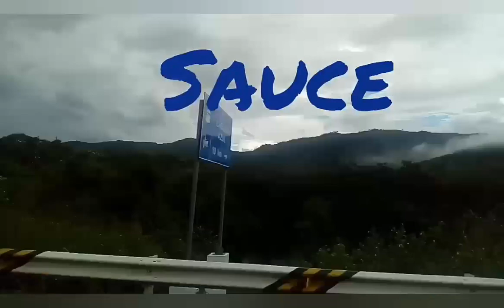SAPOSOA, Recorrido desde Tarapoto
Saposoa, tierra de esperanza...hermosos paisajes en todo el recorrido del camino a Saposoa, ciudad de las 7 colinas.